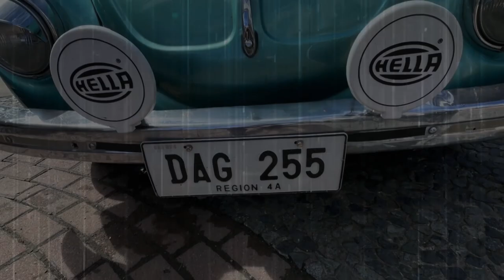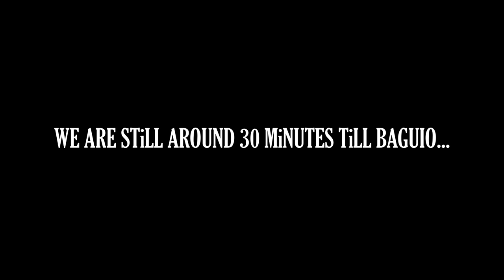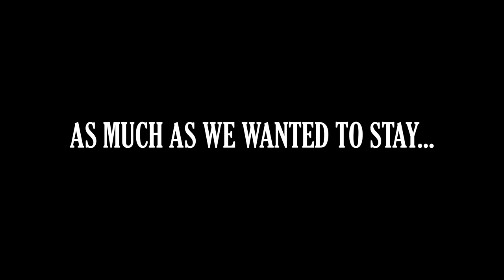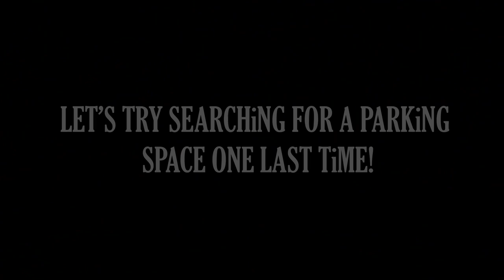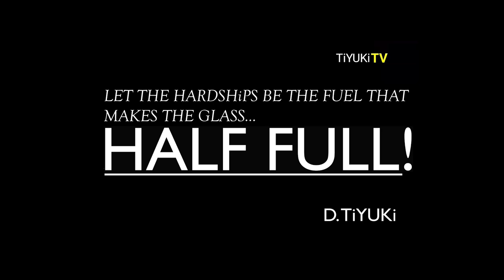1303S SUPER BEETLE ROADTRiP ALL THE WAY TO BAGUiO | PHiLiPPiNE EPiSODES.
iN THiS EPiSODE WE WiLL BE PUTTiNG MRS. O TO THE ULTiMATE TEST...

WE'LL SEE iF SHE CAN STiLL CLiMB THE SLOPES OF BAGUiO CiTY.

PLEASE JOiN US AND LET'S HAVE A ROADTRiP TO THE SUMMER CAPiTAL
OF THE PHiLiPPiNES... GOOD OLD BAGUiO CiTY!

DRiVE SAFELY ALL THE TiME GUYS.

Special Thanks to: Juan Miguel Batac for lending us his music, intro/extro.
Special Thanks to: FUTURE TYUKi for the drumworks at the extro bgm.